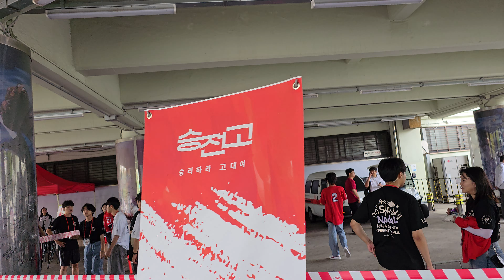옥스브리지 소케이센 연고전Oxbridge, Sōkeisen and the Yonsei-Korea Games: A Celebration of Sports and Camaraderie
이번 연고전에 초대를 받았다. 매년 가을이면 고려대와 연세대의 체육대회가 있다. 역사적으로 옥스브리지, 소케이센의 문화가 수입되어 연고전 그리고 고연전으로 정착되어 오늘날까지 이어지고 있다고 전해진다. 학생들과 졸업생들이 한곳에 모여 한마음으로 응원하는 모습을 보며 기분이 맑아졌다. 이러한 체험은 무료한 일상에 활력을 넣어준다. 매년 외국에서 온 교환학생들과 유학생들이 늘어나고 있어서 보기 좋다. 특히, 영국 유럽에서 그리고 미국에서 온 유학생들이 많아져서 더 놀라울 뿐이다. 잠실의 하늘로 울려퍼지는 우렁찬 응원소리와 함께 가을이 더 가까이 왔다는 걸 실감한다.
I was invited to this year’s Yonsei-Korea Games. Every fall, Korea University and Yonsei University hold an annual sports event. It’s said that historically, this tradition was influenced by the Oxbridge and Sōkeisen rivalries, eventually evolving into what is now known as the Yonsei-Korea (or Korea-Yonsei) Games. Watching the students and alumni come together, cheering in unison, brightened my mood. Experiences like this bring energy to an otherwise mundane routine. It’s nice to see an increasing number of exchange students and international students participating each year. What’s particularly surprising is the growing number of students from the UK, Europe, and the US. With the loud cheers echoing through the sky over Jamsil, I can truly feel that fall is upon us. - Dr. ClemS